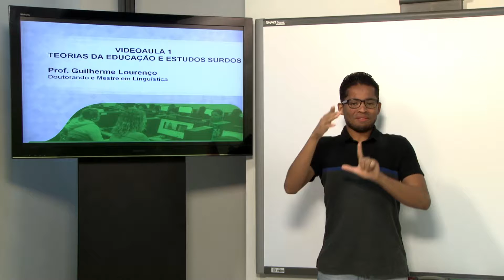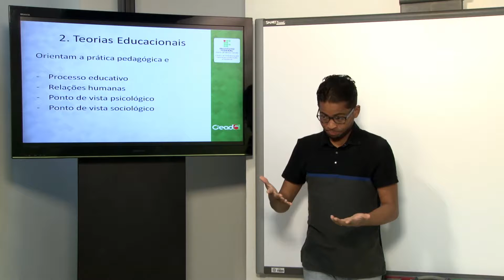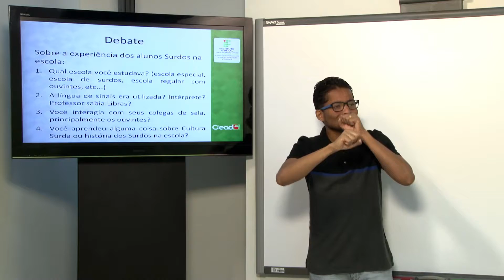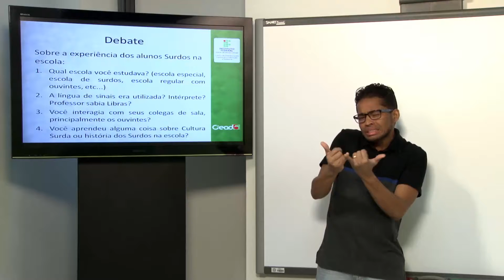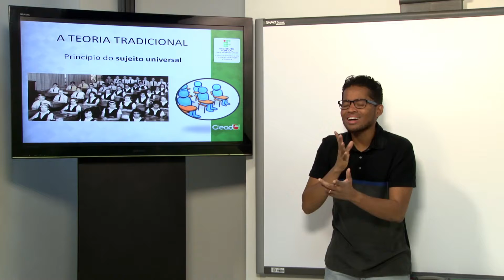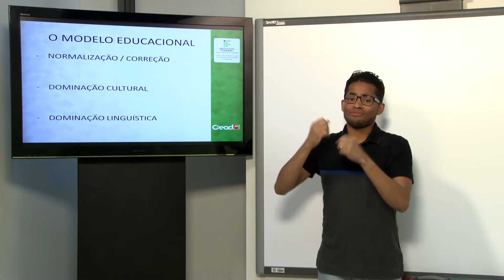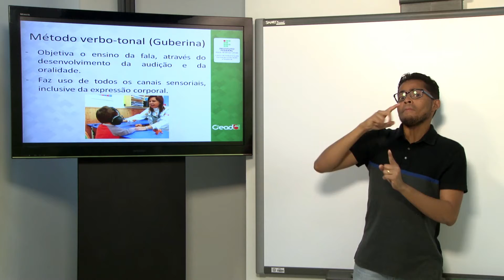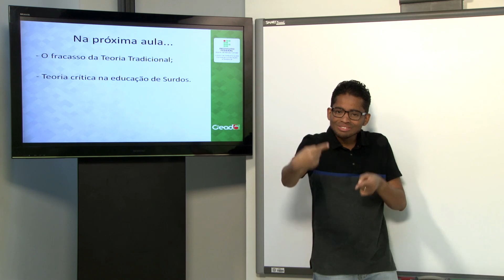AULA 1 - TEORIA DA EDUCAÇÃO E ESTUDO DOS SURDOS - UAB-LL-NV